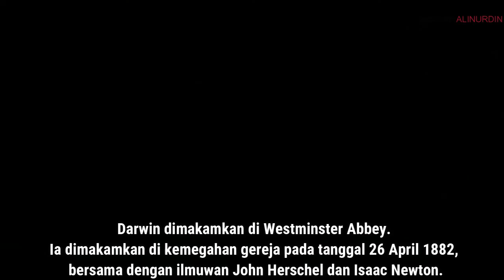BIOGRAFI CHARLES DARWIN - The Father of Evolution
Pada Maret 1882 ia mengalami stroke dan meninggal karena serangan jantung pada 19 April 1882. Banyak teman dan koleganya menginginkan tugu peringatan besar untuk mengenang Darwin, daripada sekadar dimakamkan di persawahan desa Darwin. Darwin dimakamkan di Westminster Abbey. Ia dimakamkan di kemegahan gereja pada tanggal 26 April 1882, bersama dengan ilmuwan John Herschel dan Isaac Newton.

 charles darwin quotes quotes by charles darwin teori evolusi